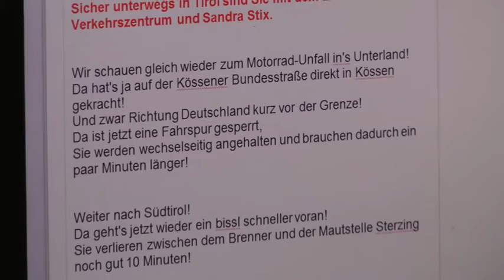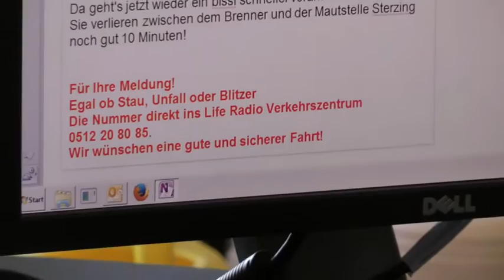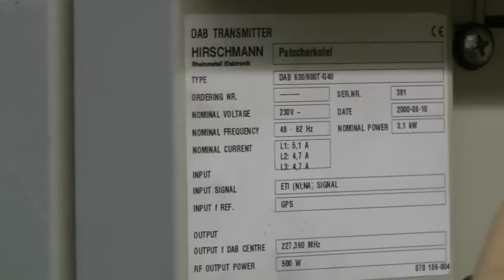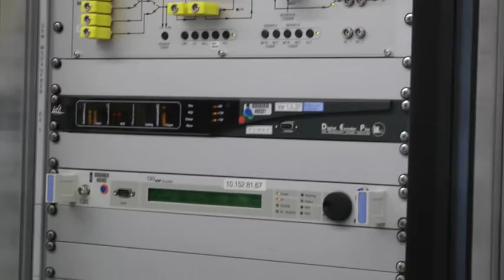FMK Radiotage 2016 Film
Kleiner Einblick in die FMK-Radiotage Ende Mai 2016 rund um Innsbruck - dank Jürgen von Wedel (Liferadio und ORS-Sendeanlage Patscherkofel). Viel Spaß wünscht FM Kompakt - @Jürgen: DANKE ! Im Anschluss besuchten wir u.a. U1 Schwaz, ORF Tirol, freirad, Welle 1, die Radiomuseen Schluchter und Roggenhofer in Innsbruck uvm.